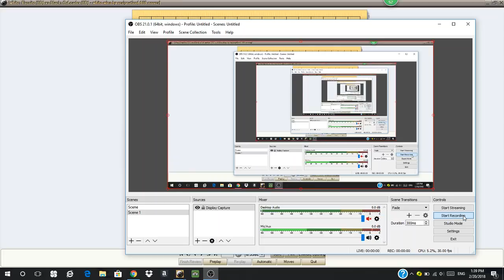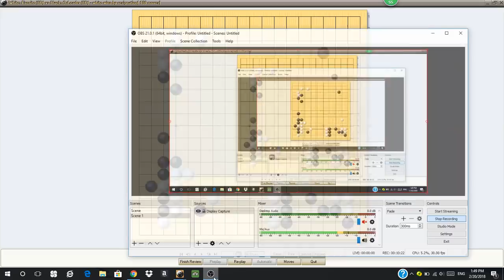Is it easier playing white stone?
I'm slowly starting to agree with professionals that it is easier to play using white in modern day Go...